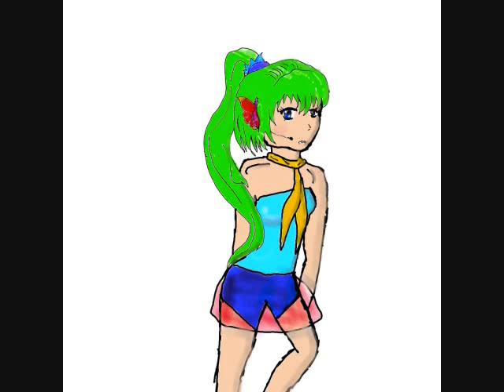[UTAU] Oto Oto Night Fever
NOT FROM NICO
Oto sings luka luka night fever
i didnt make the UST
Marena Oto is my UTAU